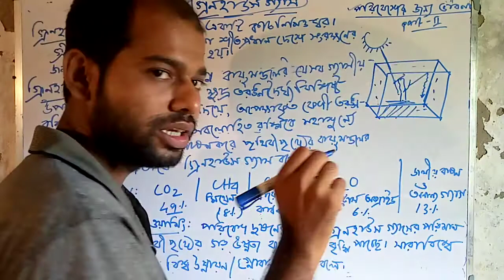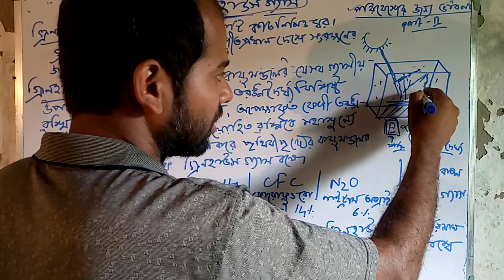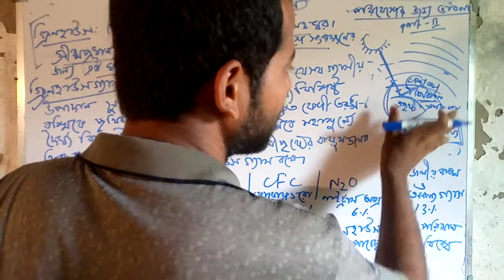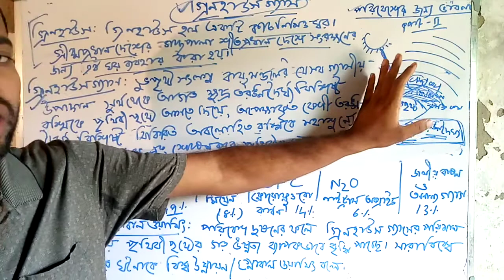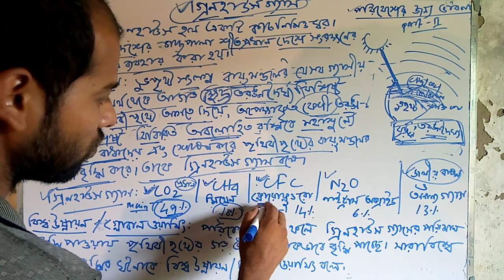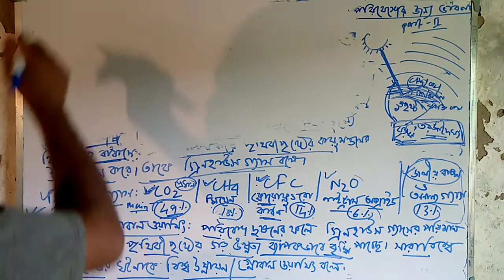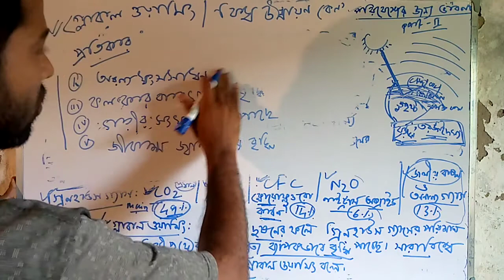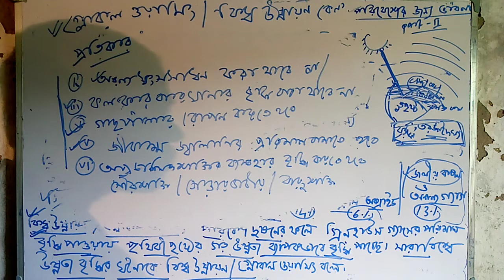গ্রিনহাউস...., Greenhouse Gases, Concerns for our Environment, Madhyamik Physical Science, Dr. Ghosh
Greenhouse gases, Source, Global warming, Effect